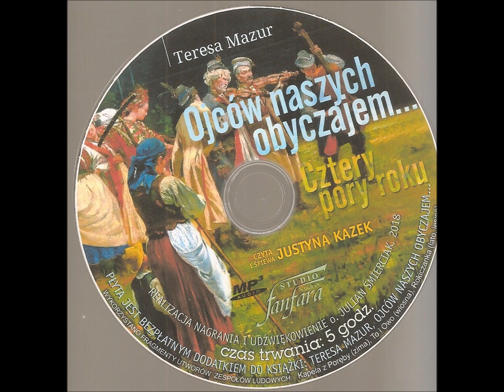Ojców naszych obyczajem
Książka Ojców naszych obyczajem przybliża młodemu czytelnikowi kulturę narodową wywodzącą się ze wsi, szlacheckich dworów i miast dawnej Polski. Książka ukazuje wartość kultury ludowej, snuje opowieści o barwnym świecie wiejskich zagród i nieistniejących już szlacheckich zaścianków. Opisuje wartości ponadczasowe, z których wywodzą się kultywowane po dziś dzień tradycje i rytuały stanowiące cenny element kultury ludowej i uniwersalny składnik współczesnej kultury miejskiej

Publikacja składa się z 2 części: „Cztery pory roku” i „Od kolebki po grób”. W pierwszej zaprezentowano zwyczaje związane ze świętami i wydarzeniami kolejnych pór roku, w drugiej przedstawione są obrzędy i pieśni towarzyszące najważniejszym momentom ludzkiego życia: narodzinom dziecka, jego wychowaniu, oświadczynom i weselom, małżeńskiemu pożyciu, starości i śmierci. Refleksja nad tymi wydarzeniami obecna w ludowych pieśniach, gawędach i porzekadłach ukazuje wielką wrażliwość i fantazję dawnych pokoleń, wartą przypominania i kultywowania.

Do książki dołączona jest wersja dźwiękowa utworu, w interpretacji Justyny Kazek.
Wydawcą książki jest Fundacja Servire Veritati Instytut Edukacji Narodowej – organizacja społeczna, non profit działająca od 1998 r., która prowadzi działalność edukacyjną i wydawniczą upowszechniając kulturę i bogactwo polskiej tradycji i historii oraz wielkość idei, które kształtowały cywilizację łacińską.